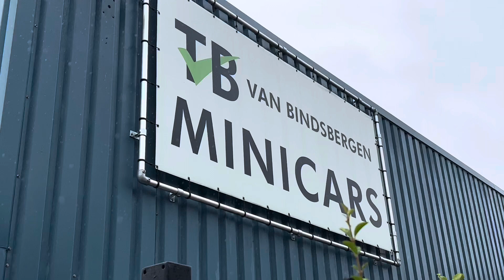MICROCAR MGO & LIGIER JS60 🔥 VAN BINDSBERGEN MINICARS ZEVENAAR GELDERLAND | ARNHEM